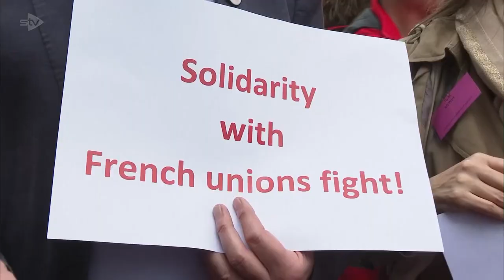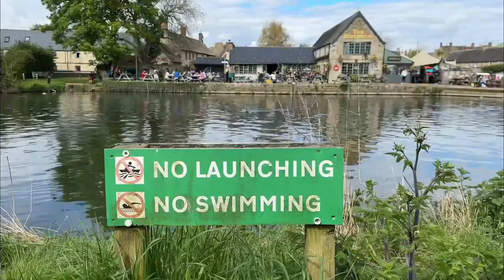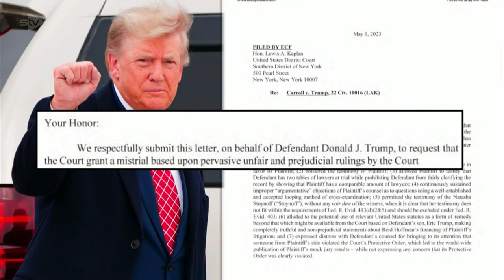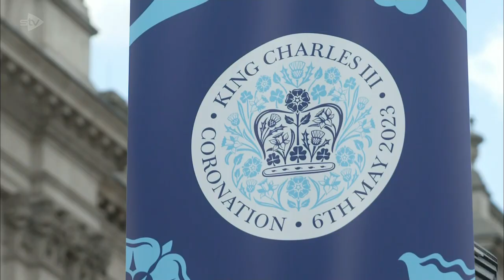ITV News (2205BST - Full Program - 1/5/23) [1080p]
Newscaster: Kylie Pentelow
Program: ITV News
Channel: ITV1 HD
Source: DVB-S2
Date & Time: 1/5/23 at 10:05PM BST